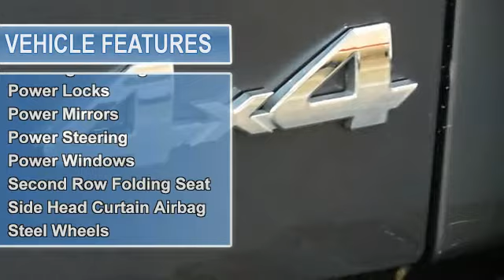2008 Toyota Tundra - TSG Auto.com - Parker, CO 80134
TSG Auto.com
10310 S. Dransfeldt Rd

For Sale: 2008 Toyota Tundra
VIN: 5TFBV54188X061366
Engine: 8
Drivetrain: 4WD
Transmission: Automatic
Mileage: 73,867
Color: Magnesium (exterior) Gray (interior)

Features:
THIS SWEET TUNDRA CAME FROM KANSAS THE PREVIOUS OWNER WAS ANAL ABOUT HIS TRUCK AND IT SHOWS!! BEEN THRU THE SHOP AND COMES FREE WITH TSG AUTOS 3 YEAR-100K WARRANTY!!! WE'RE THE REAL DEAL! Professional courteous and our prices can't be beat! Please read our CUSTOMER TESTIMONIALS and then ask what WE CAN DO FOR YOU! A-1 rating with Better Business Bureau-FREE CARFAXES-Stellar Reputation-Certifications Available-Straight-forward answers! Please contact the dealership at the number provided for any of our existing pre-owned inventory or if you want a DISCOUNTED 'fresh from the factory brand new car' call Harold (Para Espan+¦l) at . Dealer is not responsible for errors or omissions made in advertising. All cars subject to pre-sale. We try to keep this as up to date as possible.